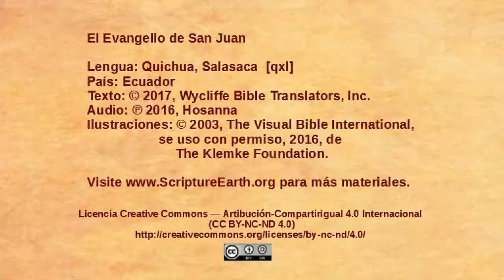Quichua Salasaca - John 19:38-20:18 - The resurrection [qxl]